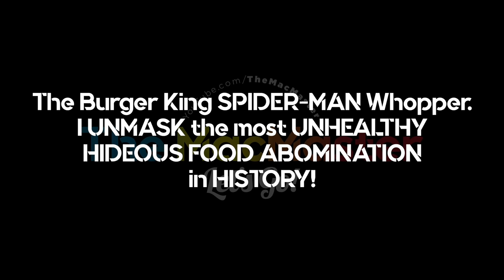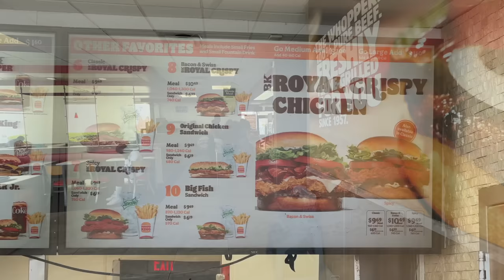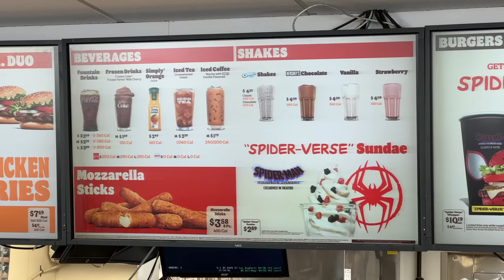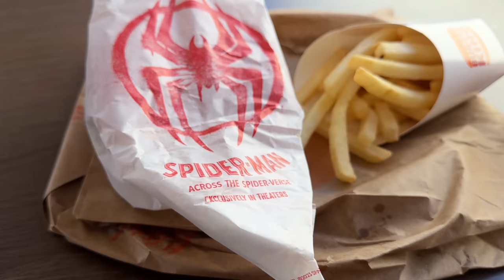The Burger King SPIDER-MAN Whopper. I UNMASK the most UNHEALTHY HIDEOUS FOOD ABOMINATION in HISTORY!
Burger King has brought out a Spider-Verse Whopper to celebrate Spider-Man Across The Spider-Verse. A Whopper inside a Bright Red Bun. This has to be the most unhealthy Hideous Food Abomination in History! This should have been a Marvel of Marketing. Instead you need to be a hero to eat this thing! Here's my honest review and by the way, DO NOT EAT THIS THING!